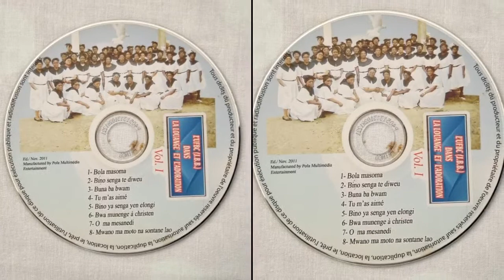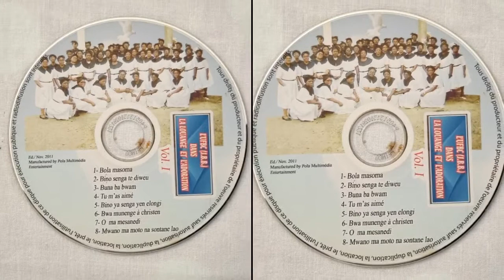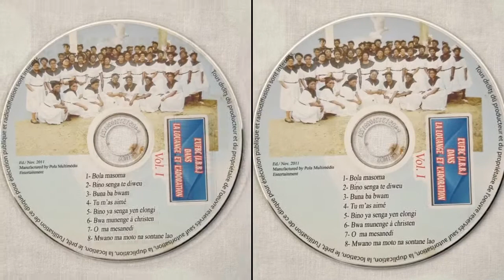JBB ( BIÑO SENGA )